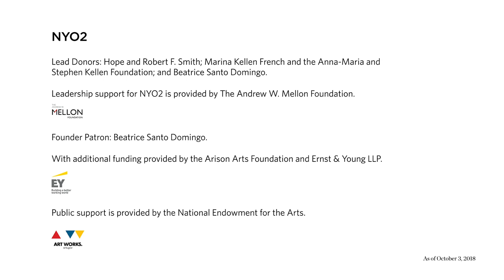NYO2: GIMÉNEZ La Boda de Luis Alonso o La Noche del Encierro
Watch NYO2 perform the Intermezzo from Gerónimo Giménez’s La Boda de Luis Alonso o La Noche del Encierro (The Wedding of Luis Alonso or The Night of Passion) led by conductor Carlos Miguel Prieto from a performance at the New World Center in Miami Beach, FL in July 2018.

NYO2 is an orchestral training program for talented young instrumentalists ages 14–17 created by Carnegie Hall’s Weill Music Institute (WMI). Based on the success of the National Youth Orchestra of the United States of America (NYO-USA), NYO2 launched in the summer of 2016 with a particular focus on attracting talented students from groups underserved by and underrepresented in the classical orchestral field. Each summer, a group of young musicians come together to interact with one another, learn from an all-star faculty in a variety of settings—including individual lessons, sectionals, and chamber ensembles—and play under the direction of a celebrated conductor.